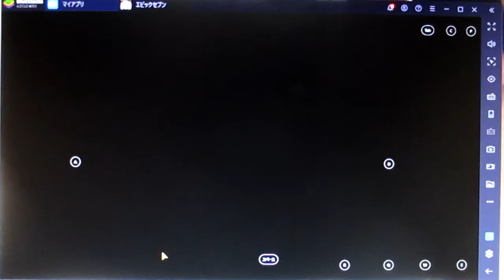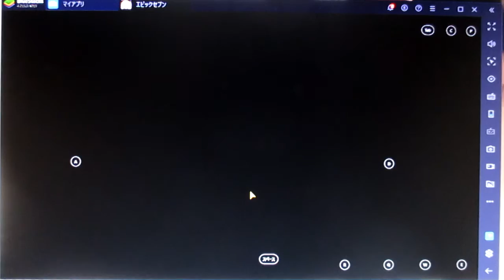【エピックセブン】無料ガシャ１回とアリーナの技の演出が良いところとキャラレベル開放などの模様！